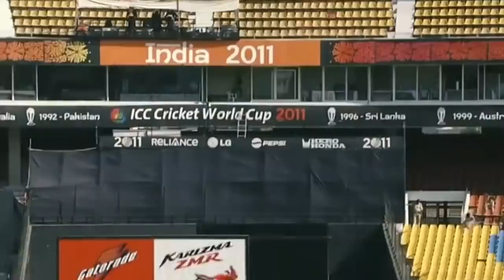Cricket shots that will make you go WOW! 😲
In today's video, we've compiled some of the most unbelievable shots ever in cricket history, sure to make you go WOW! Let's begin

0:10 David Warner
0:35 Eoin Morgan
1:25 Keven Peterson
1:48 Tillakaratne Dilshan
2:12 Brendon Muccullum
3:09 Doug Marillier
3:50 Jos Buttler
4:33 Ben Stokes
4:56 Rishabh Pant
5:31 Babar Azam
5:59 Brendon Taylor
6:30 Virat Kohli
6:59 Ab De Villiers
8:11 Glenn Maxwell